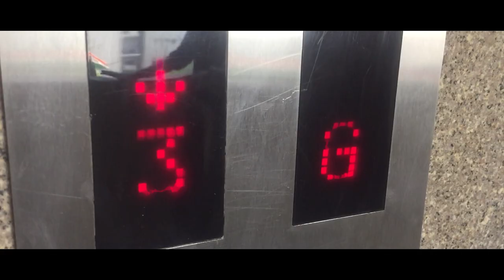SMAASH MEET 2019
Got a wonderful opportunity to shoot The SMAASH MEET 2019.
Thanks to the organizers and all the members who participated and joined us on the meet.
I entered the STANCE automotive scene few years back and now these cars are what i'm all about.
We would to bring more of the stance or jdm automotive scene in India and would bring you all the coverages exclusively.
Thepicspatch & Petrolheads United merch is on the way. Will be available on our stores soon.